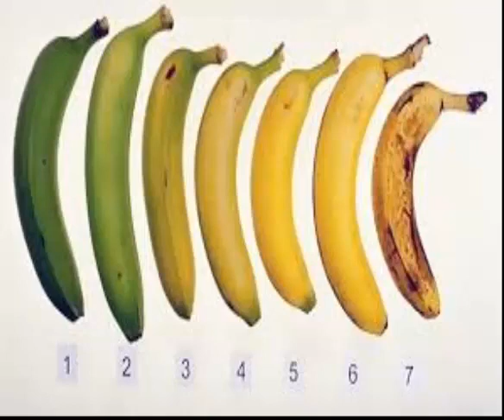Which Banana Would You Eat? Your Answer May Have An Effect On Your Health...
When we eat bananas, we do so because we are hoping to gain a number of different health benefits. While some of us eat them because we truly enjoy the taste, others are merely trying to keep their potassium levels high. This healthy snack also allows you to receive the proper amount of vitamins, in addition to other assorted nutrients our bodies require. Are you aware of the different colors and the benefits that they can provide?
oops-viral has breaking news, vital journalism, quizzes, videos, celeb news, Tasty food videos, recipes, DIY hacks, and all the trending buzz you'll want to share ...